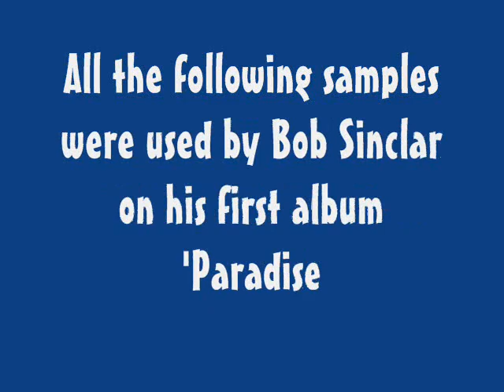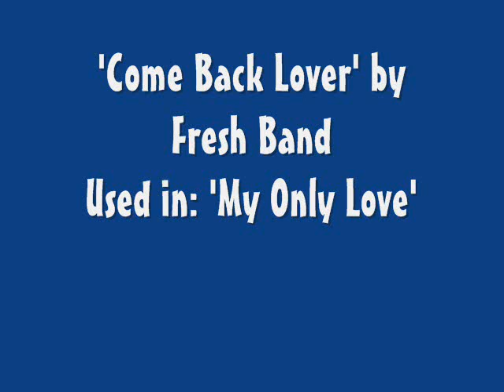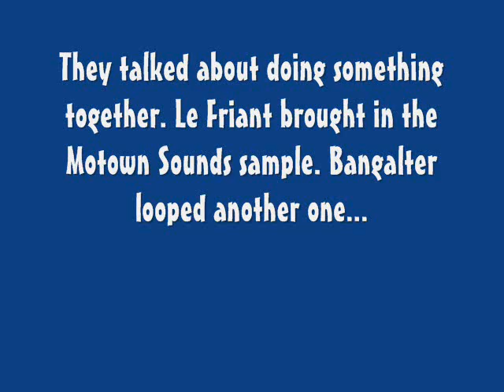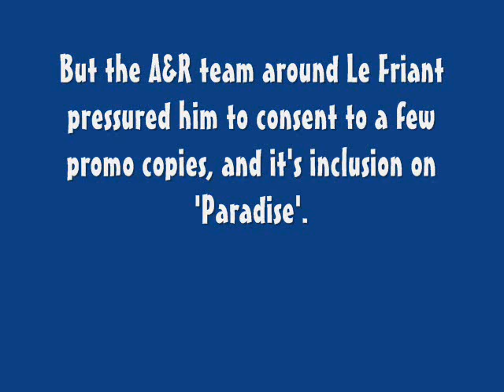Sampling by Bob Sinclar - Paradise (1/2)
A couple of samples used for the album 'Paradise' by Bob Sinclar (including 'Gym Tonic' by Thomas Bangalter).
There are many other samples, found or not found yet. Note that none of the samples on 'Paradise' were listed on sleeve. Join me on Part 2 soon.